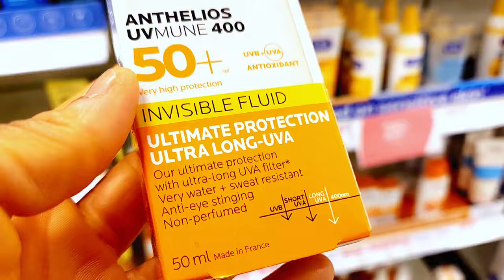Spend The Day With Me And My Nigerian Irish family | A Day In My Life As A Mother Of Three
Hi Family welcome to my channel, today's video is a Mummy diary Vlog, Spend The Day With Me And My Nigerian Irish family | A Day In My Life As A Mother Of Three, Thank you so much for watching